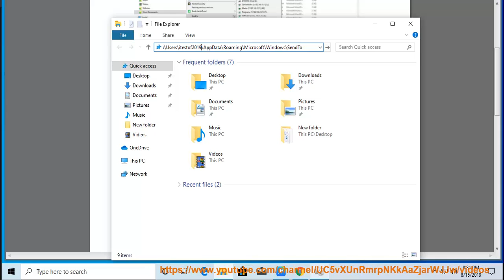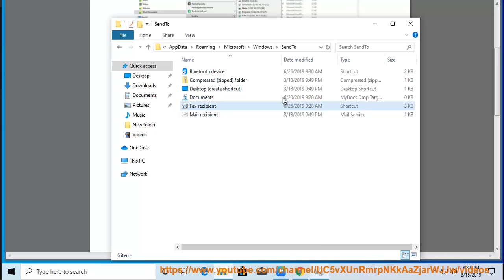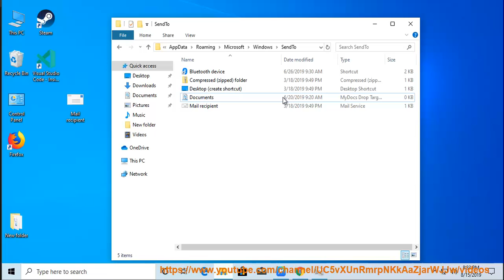Customize Windows 10 Send to menu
Here's how to Customize Windows (10/8/7) Send to menu. Learn more?

Fix Errors when installing KB4512508 on Windows 10
Download VyprVPN 3 on Windows 10/8/7
Microsoft August 2019 Patch Tuesday fixes 93 security bugs